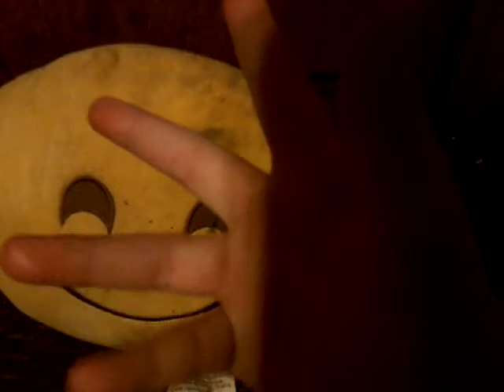Ask bendy and Boris and Alice